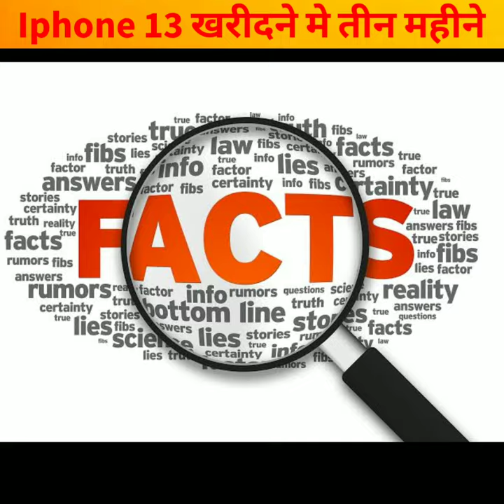Iphone 13 खरीदने मे तीन महीने 😲 Junoon Facts ka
short motivational poems in hindi
short motivational quotes for students
short motivational quotes in english
short motivation in hindi
short motivation about love
short academic motivation scale
short animation motivation
a short motivational story in hindi
a short motivational speech
a short motivational poem
a short motivational story for students
a short motivational story with moral

short fact about jupiter
short fact about earth
short fact about mars
short fact about venus
short fact about the sun
short fact about mercury
short fact about benin
short fact about baseball
short fact about bowling
compression shorts fact
the big short fact check
claim of fact short passage
short fact about china
short fact about chocolate
short facts about cricket
short facts about cleopatra
d day short facts
short faced bear
short face hairstyles
short face syndrome
short facebook captions
short face hairstyles boy
short facts about robert e lee
short facts about vitamin e
short fact file
short fun fact
is fact short for factoid
short fun fact about yourself
fact or fiction short stories
short funny fact
f factor short circuit
short note on f-factor
facts about short girl
fact global long short fund lp
facts global long short fund
short facts about gold
short fact about glacier
g spot myth or fact
जी स्पॉट फैक्ट्स
short facts hindi
ansible fact short hostname
short facts about health
short facts about horse
short facts about hockey
short facts in tamil
j crew shorts factory
j crew factory shorts womens
j crew factory shorts reddit
j crew factory shorts sale
k crew factory shorts
short facts about vitamin k
short facts logo
ab long short fact sheet
fact about short ladies
short facts about love
short fact about libya
short facts about myself
short fact about mount fuji
short fact about maryland
fact short meaning
short fact about missouri
short facts about money
short note on fact and opinion
short note on fact
short note on fact in issue
fact sheet 6 short notice assessments
fact act short form notice
fact finding short notes
short fact about nebraska
short ribs nutrition facts
putnam ultra short fact sheet
short passage for fact and opinion
short paragraph with fact and opinion
short fact about precipitation
short facts about penguins
short fact quotes
facttechz shorts
short fun fact of the day
short story from fact to fiction
short term disability fact sheet
short fact about the moon
short text with fact and opinion
t shirt facts
t shirt factory
t shirt factory near me
t-shirt factory shop
t-shirt factory nigeria lagos
t shirt factory ocean city md
t-shirt factory deluxe
t shirt factory outlet
short facts washington
short paragraph with facts and opinions
short articles with facts and opinions
short weird facts
short facts about ww2
short story with facts and opinions
short facts about ww1
short tailed weasel facts
10 short fact about chile
1 fact about short story
10 short facts about cricket
world war 1 short facts
short facts about elizabeth 1
2 short facts about venus
world war 2 short facts
3 short facts about neptune
3 short facts about saturn
3 short facts about venus
3 short facts about earth
3 short facts about rosa parks
3 short facts
3 short facts about tornadoes
3 short facts about mercury
4 short facts about cats
4 short facts about birds
rune factory 4 short sword recipes
revit factor 4 short
5 short facts
5 short facts about the holocaust
5 short facts about mars
5 short facts about jupiter
5 short facts about saturn
5 short facts about venus
5 short facts about earth
5 short facts about hurricanes
6 short facts about cats
7 short facts